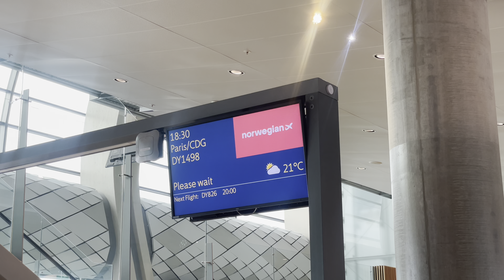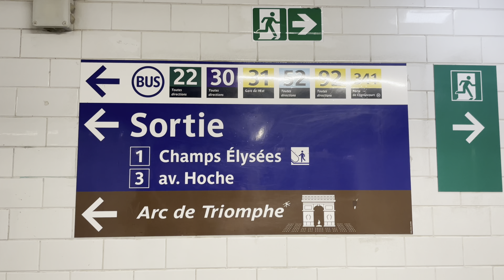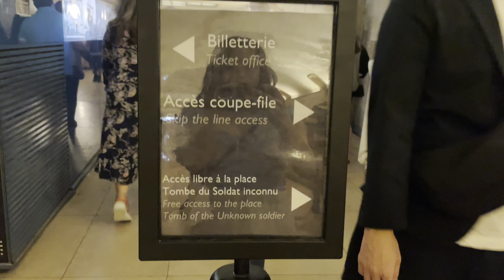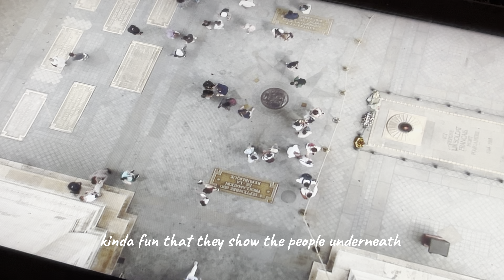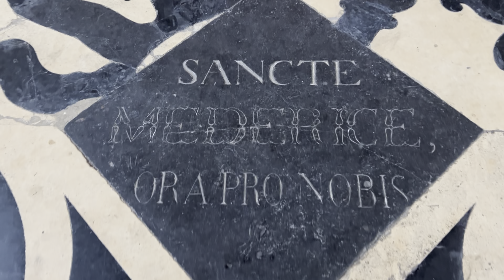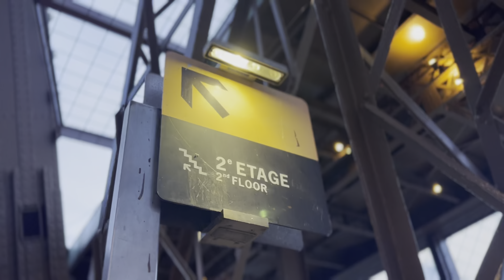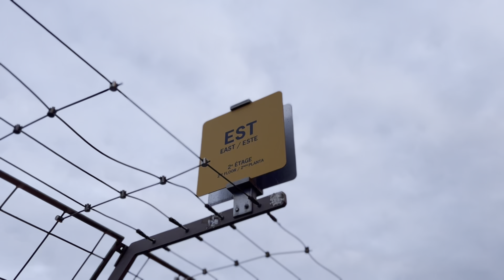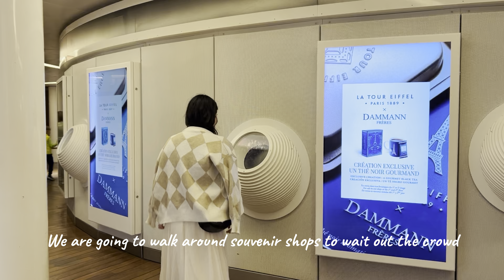Travelling in Paris | Just before the 2024 Olympics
Welcome back!
Join us for our first time in Paris!!
There is definitely pros and cons to travel just before the Olympics.
Things are more expensive but there are also surprisingly less crowded overall.
Impulse trip but I love it 🩷 !
hope you guys like it as much as i do :)

Vien

Hey hey, my name is Vien, a 97-born girl from Hong Kong who recently moved to Norway ;)
Now living with my husband in Oslo and exploring new things everyday  ^^
love travelling and eating, all those crafty stuffs
-- trying hard everyday to better my photography and cinematography skills --

can't wait to share with you guys all the new wonders I found!